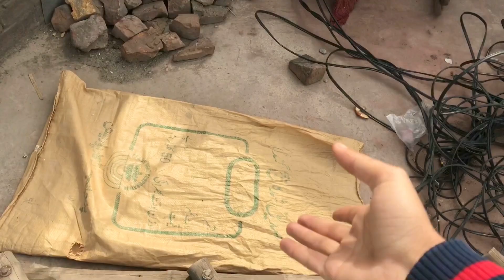Murgi Or Kabotaro Ka Ghr Thek Hogea ab 😍 (Pet Vlog/Parrot bird) | Hamza Mazari Vlogs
I am here for you with all of my passion. My goal is to build a community that loves pets and wants to see content regarding pets.
I will be sharing pet vlogs and All information in accordance with birds and animals that you will love to watch. I hope we will be like a family and I will consider you as my partner. This is just a start I want you guys to get engaged with our family and share my channel to make it vast. This will give me more energy to work hard to give my best as it should be.So its a request for All of you to subscribe to my channel and share with your friends and family .❤️

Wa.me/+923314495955